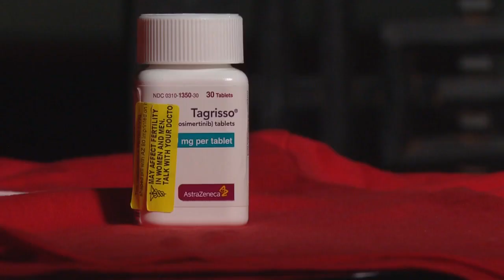Gulf War Veteran To Make The Fight For Air Climb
Michelle Alarid wants to help others breathe easier with her stair climb at Republic Plaza.